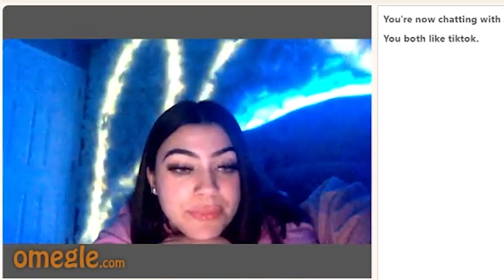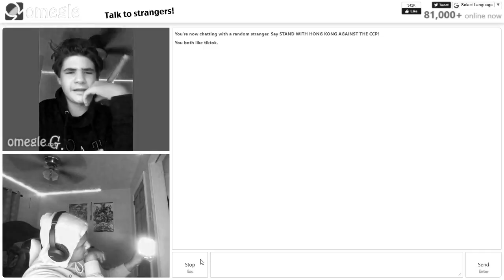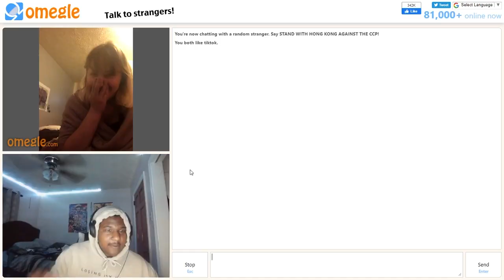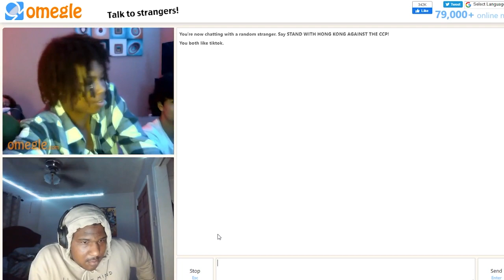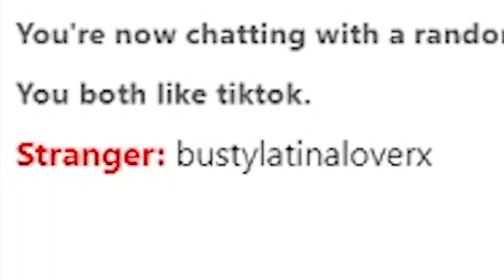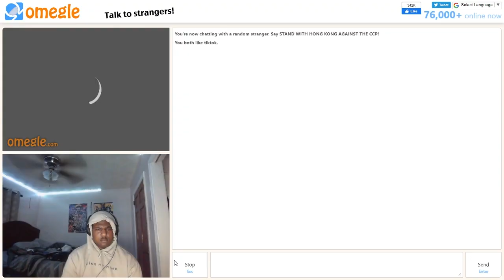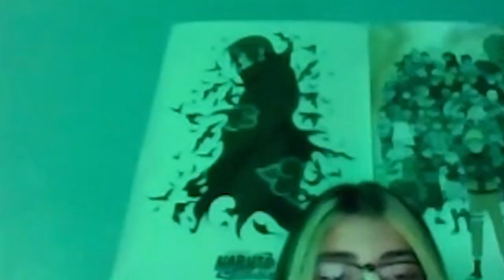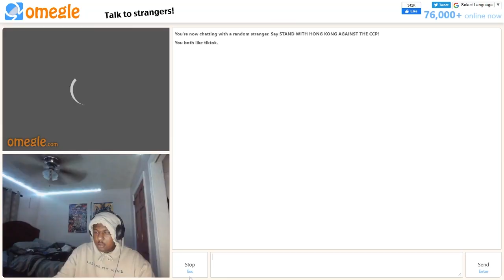I GAVEAWAY $10,000 TO A FAN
We all gonna change the world
SNOOP GANG